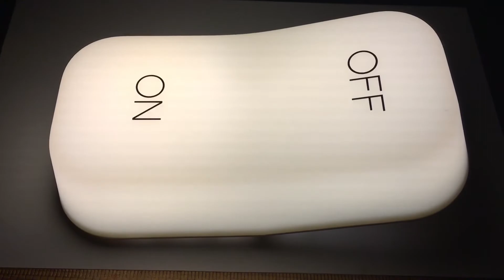Gravity Sensor LED ON/OFF Lamp - Slickdeal for $7.99?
OxyLED BN03 Gravity Sensor LED ON/OFF Lamp, Built-in 450mAh Battery, USB Rechargeable, Warm Light

I found it on slickdeals.net and paid 7.99 to Amazon for it.